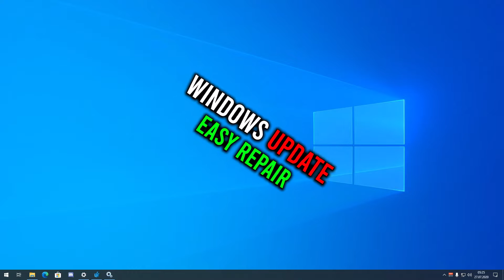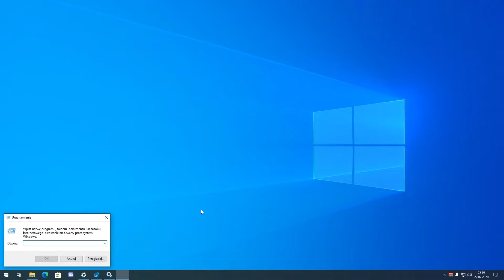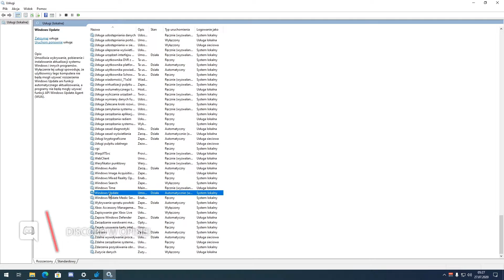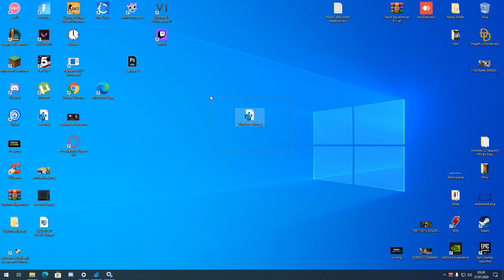Naprawisz w ten sposób cały WINDOWS UPDATE! [ KIPSTAR 2025 PL ]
Czytaj opis!

► Moja aplikacja która da Ci mega przewagę w grach!

• 𝐒𝐎𝐂𝐈𝐀𝐋𝐄 | 𝗦𝗸𝗼𝗻𝘁𝗮𝗸𝘁𝘂𝗷 𝘀𝗶𝗲 𝘇𝗲 𝗺𝗻𝗮 𝗷𝗲𝘀𝗹𝗶 𝗺𝗮𝘀𝘇 𝘀𝗽𝗿𝗮𝘄𝗲!

Wklep te komendy w CMD (Uruchom jako admin)
Jeśli dalej wam nie działaj spróbuj jeszcze to:
jedna po drugiej:

ren C:WindowsSoftwareDistribution SoftwareDistribution.old
ren C:WindowsSystem32catroot2 Catroot2.old